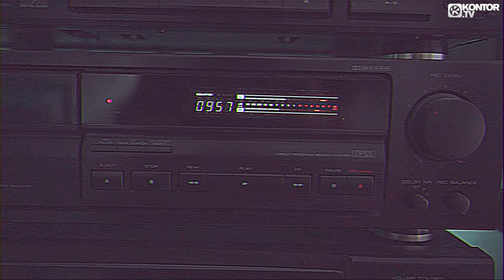Tom Novy feat. Bella - Vamos a la Playa (Official Video HD)